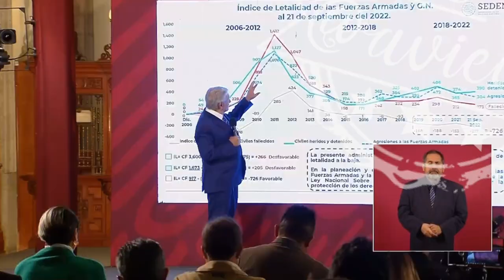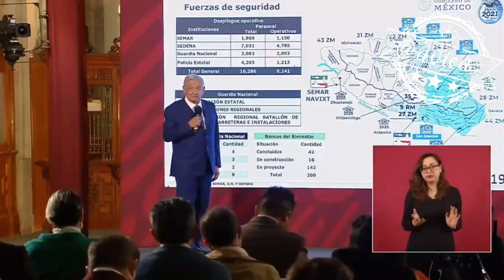Voy a seguir presentando iniciativas para que las FFAA realicen tareas de seguridad pública 🪖🦆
Mientras yo esté de Presidente voy a seguir presentando iniciativas, para que las fuerzas armadas realicen tareas de seguridad pública, “sin violar derechos humanos”: AMLO® 🦆🪖